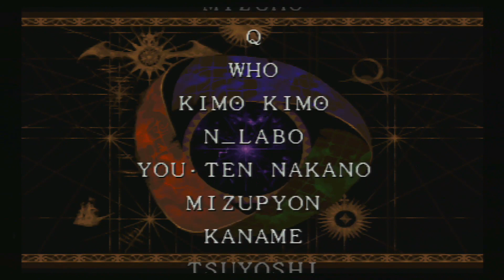Vampire Savior: The Lord of Vampire [Xbox 360] - Arcade Mode - Morrigan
Hi, continuing the Darkstalkers series, here is the second and final chapter. It's very confusing, but this is actually the third game, Darkstalkers 3, aka Vampire Savior: The Lord of Vampire in Japan. I have explained this in the last video.

Again, we will continue the story of Morrigan Aensland. The story of this game: Jedah, one of the high nobles of Makai, is resurrected after a premature death long ago. Seeing the state of the demon world, he decides that the only way to save the world is to recreate it. To this end, he conjures a dimension known as Majigen, to which he summons worthy souls to feed his new world. As luck would have it, those souls belong to the characters from the first tournament, in addition to three newcomers.

There are two updated versions of this game released only in arcades: Vampire Hunter 2: Darkstalkers Revenge and Vampire Savior 2: The Lord Of Vampire. These games have few differences, such as the exchange of some characters and musics, but the story remained the same.

This version is from the collection Darkstalkers Ressurection of Xbox 360, like the previous video. We're done with the canon story of Darkstalkers. I already did some spin off games and I will put all in a playlist. In addition, I will do some other spin offs with Morrigan.